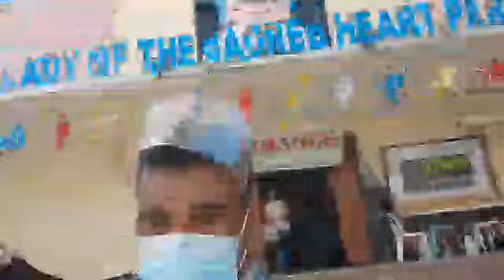BINYAGAN TIME sa nag iisang anak ni BOY PUBRE|BUHAY FATHER|bisayang vlogger